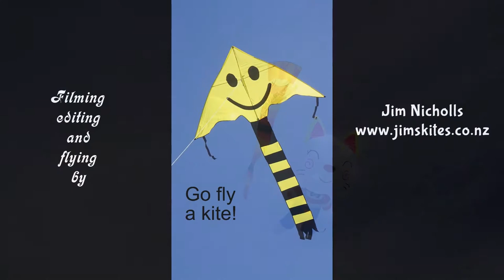Kitty kite line laundry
My 878th kite video.  This item was bought mainly to fly on special occasions, and is big enough to make quite an impact.